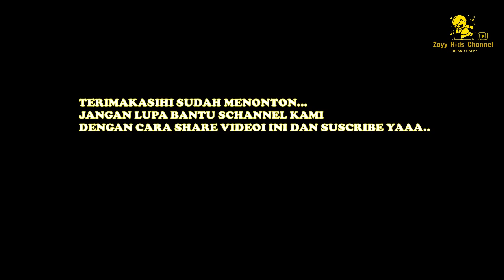FULL ARAK ARAKAN DESA TEGALGUBUG LOR-ARAJWINANGUN-CIREBON 2023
Arak Arakan IMTIHAN 2023 DESA TEGAL GUBUG LOR KECAMATAN ARJAWINANGUN KAB. CIREBON